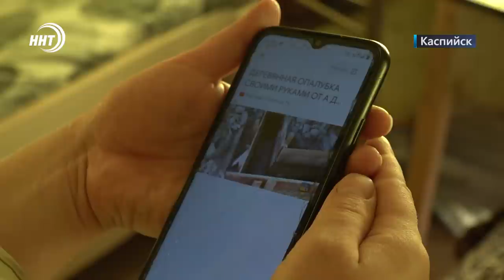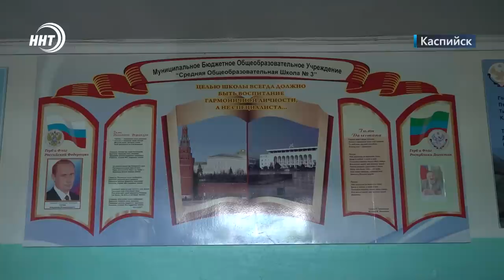Учительница из Украины переехала в Дагестан и строит дом своими руками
Строить дома могут не только мужчины. Строят и женщины, но не от хорошей жизни.  Героиня нашего следующего сюжета беженка из Харькова. Виктория, ныне Марьям, приняла осознанное решение перебраться в Россию еще задолго до военной спецоперации.

Говорит, что тогда еще поняла - политика властей Украины рано или поздно приведет к трагедии. Почему ее выбор пал именно на Каспийск и с какими трудностями женщина столкнулась в мирной жизни расскажет Патимат Ханапова.